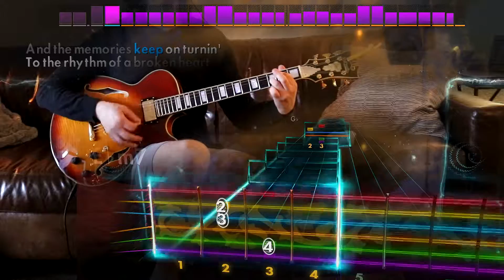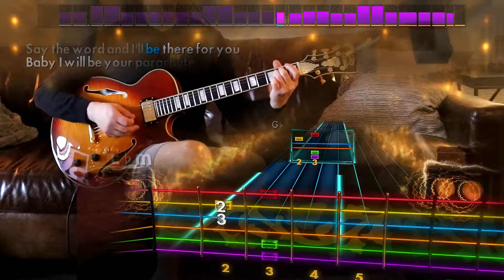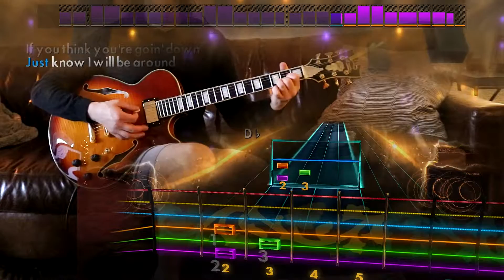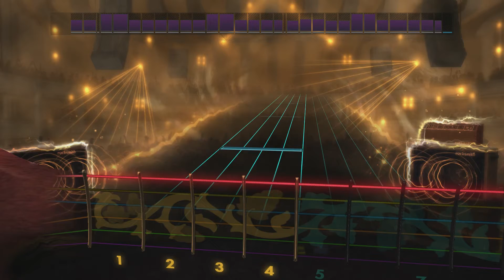Rocksmith Remastered - DLC - Chris Stapleton "Parachute"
Nice Riff!

Chris Stapleton – $7.99

* Chris Stapleton “Nobody to Blame”|Lead/Rhythm [Capo Required (Drop D)] | Bass [E Standard] –
* Chris Stapleton “Parachute”|Lead/Rhythm/Bass [Eb Standard] –
* Chris Stapleton “Tennessee Whiskey”|Lead/Rhythm/Bass [E Standard] –